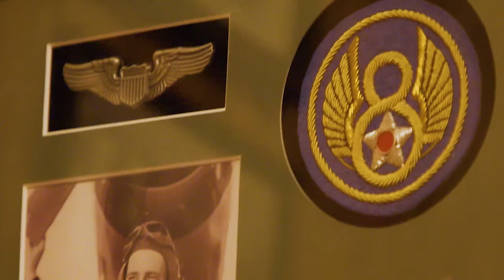WW2 P-51 Fighter Pilot Details His Four Aerial Kills and Blowing Up German Trains [WW2 Documentary]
This is an interview with Col. Joe Joiner who fought with the 4th Fighter Group, 336th Fighter Squadron, apart of 8th Air Force in England during WWII.

Please help me interview WW2 Veterans!

OUR MISSION:
Remember WWII a mission to interview WWII heroes daily, to raise awareness of their enormous sacrifices, and to provide a proper in-depth filmed interview of their experiences in WWII.